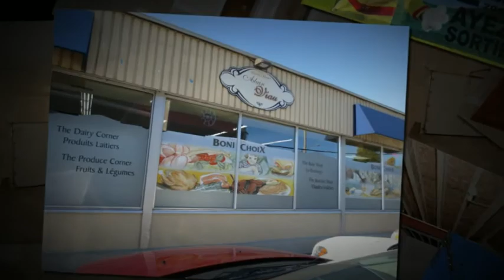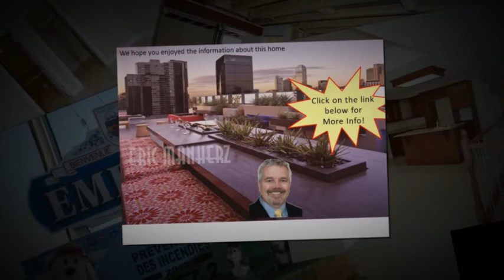1130 St. Augustin - Brand New Adult-Lifestyle Bungalow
Great Adult Lifestyle Bungalow - easy commute to downtown Ottawa - custom built including most of the upgrades that other builders would charge extra for.